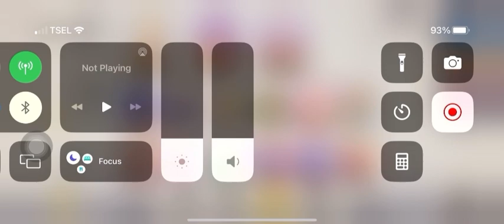Ragnarok Arena SAPU BERSIH SEMUA EVENT !! Langsung Gas Geffen Tower 360.. 20 detik doang ??? EZ